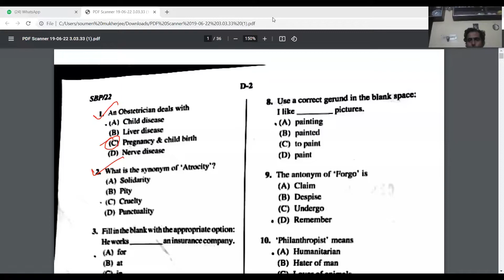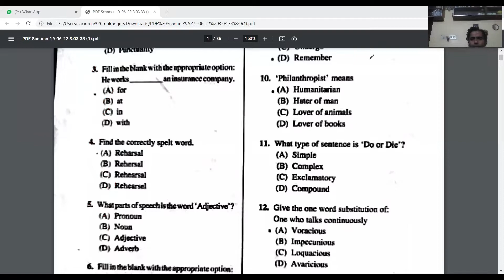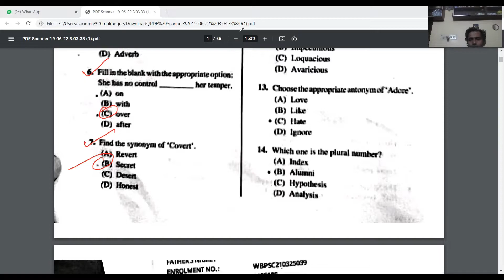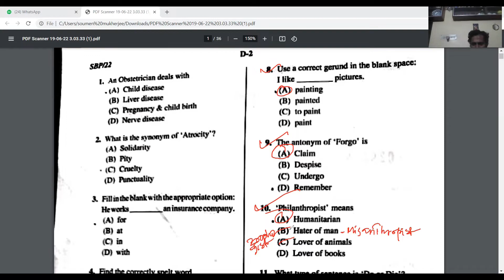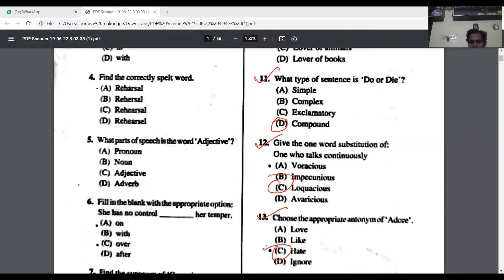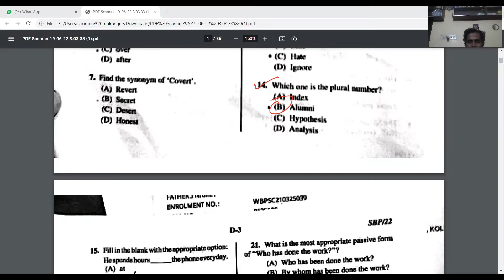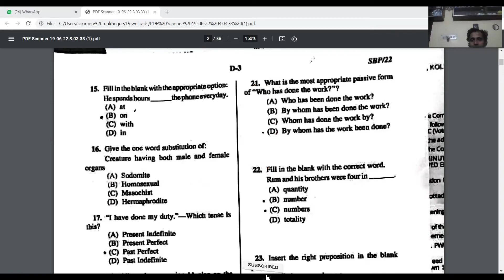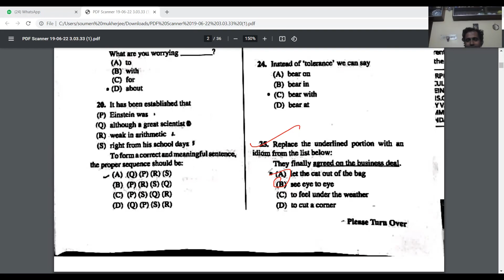WBCS PRELIMINARY QUESTIONS ANALYSIS ( ENGLISH )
Through this video, Apti Plus Academy presents to you the detailed analysis of WBCS Prelims that took place on 19th June 2022.

With a venerable legacy and nationwide acclaim, Apti Plus Academy for Civil Services is Eastern
India's premier Coaching Institution for UPSC/WBCS/OAS known for the highest academic standards,
distinguished faculty, illustrious alumni, and modern infrastructure.
Its long-term commitment to nation-building and unflinching adherence to the highest standards
and best practices in terms of quality of education and mentors is reflected by the phenomenal
results it has been producing year after year, in Indian Administrative Services (IAS), Odisha
Administrative Service &amp; West Bengal Civil Services (WBCS).
Office No-803,8th Floor, AMP Vaisaakkhi Mall, AG 112, Sector-II, Bidhannagar, Kolkata, West Bengal
700091
Room No. 302, 3rd Floor, Elgin Chambers, 1A, Ashutosh Mukherjee Rd, Kolkata, West Bengal 700020
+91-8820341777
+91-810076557